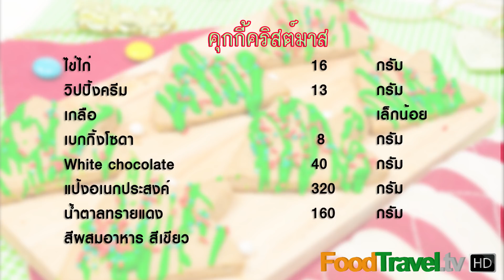คุกกี้ต้นคริสต์มาส Christmas Tree Cookie | FoodTravel ทำขนม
คุกกี้ต้นคริสต์มาส Christmas Tree Cookie เทศกาลคริสต์มาสกำลังจะมาถึงอีกแล้ว เพื่อนๆ มีขนมที่จะทำไว้ทานในเทศกาลกันหรือยังคะ ถ้ายังไม่มีจุ๊บแนะนำคุกกี้ต้นคริสต์มาสเลยค่ะ ทำง่ายใช้เวลาไม่นานแถมอร่อยด้วย

วัตถุดิบคุกกี้ต้นคริสต์มาส

1. ไข่ไก่ตี 16 กรัม
2. วิปปิ้งครีม 13 กรัม
3. เกลือ เล็กน้อย
4. เบกกิ้งโซดา 8 กรัม
5. ไวท์ช็อกโกลแต 40 กรัม
6. แป้งเค้ก 320 กรัม
7. น้ำตาลทรายแดง 160 กรัม
8. เนยจืด 200 กรัม
9. น้ำตาลทราย 48 กรัม
10. สีผสมอาหารสีเขียว

ถาดอบ พิมพ์สามเหลี่ยม

วิธีทำคุกกี้ต้นคริสต์มาส
1. ตีเนยจืด น้ำตาลทรายขาวแล้วน้ำตาลทรายแดงเข้าด้วยกันให้ขึ้นฟู แต่อย่าตีนาน
2. ผสมไข่ไก่ นมจืดเข้าด้วยกัน
3. ผสมแป้งเค้ก เกลือ เบกกิ้งโซดเข้าด้วยกัน แล้วนำไข่ไก่เทใส่ลงในเนยสลับกับของแห้ง
4. ตีให้เข้ากัน นำแช่เย็นให้เนื้อคุกกี้ แข็งตัวประมาน 10 นาที
5. ออกจากตู้เย็นคลึงเนื้อคุกกี้ให้เป็นแผ่น หนาประมาน 1-2 เซนติเมตร จากนั้น นำพิมพ์สามเหลี่ยมกดให้หมดแป้ง
6. แล้ววางลงถาดอบที่รองด้วยกระดาษไข นำเข้าเตาบอบ อบนาน 5-8 นาทีใช้ไฟบน ล่าง พัดลม ที่ 180 องศาเซลเซียส
7. นำช็อกไวท์โกแลตละลายในไมโครเวฟ แล้วผสมสีอาหาร นำมาวาดเป็นรูปต้นคริสมาสต์บนคุกกี้